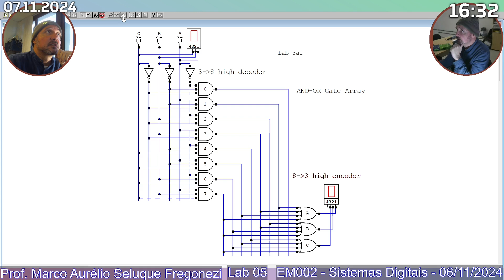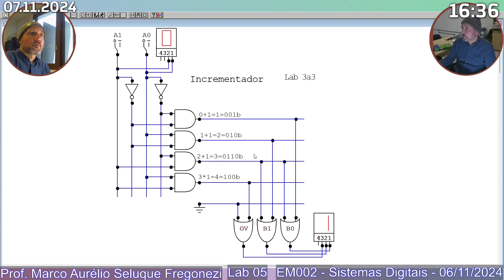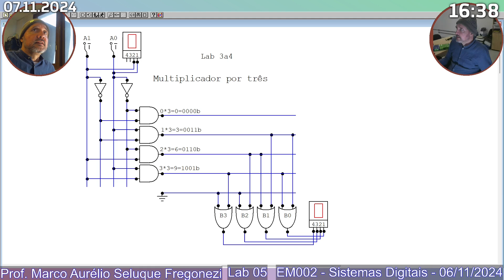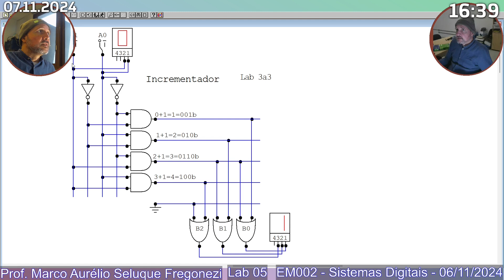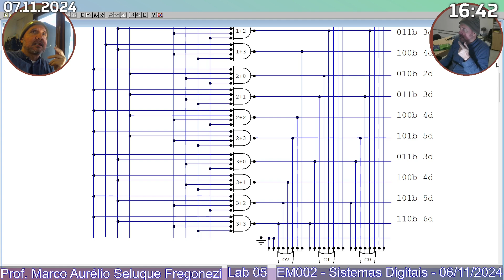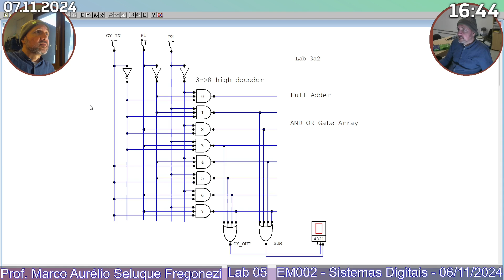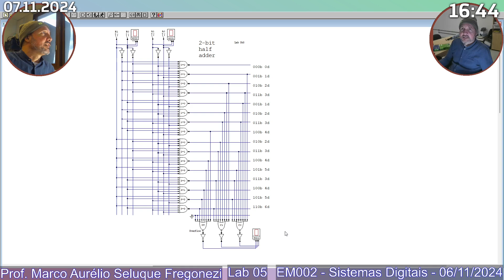Laboratório Sistemas Digitais - EM002 - Aula 05 - 06/11/2024